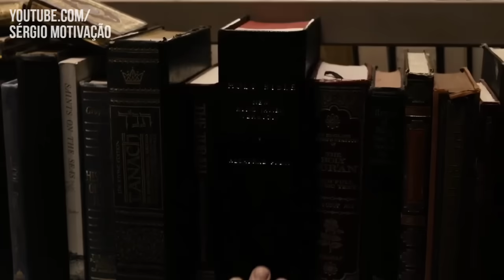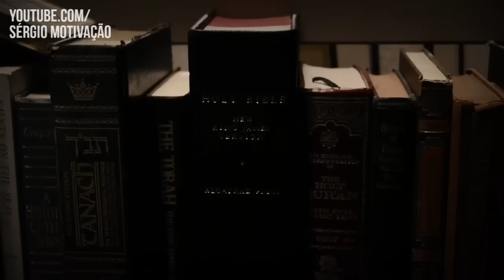O SENHOR É MEU PASTOR - Não Temerei Mal Algum Porque Deus Está Comigo | Sérgio MOTIVAÇÃO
Salmos 23: O SENHOR é o meu pastor, nada me faltará.
Deitar-me faz em verdes pastos, guia-me mansamente
a águas tranqüilas. Refrigera a minha alma; guia-me pelas
veredas da justiça, por amor do seu nome. Ainda que eu
andasse pelo vale da sombra da morte, não temeria mal algum,
porque tu estás comigo; a tua vara e o teu cajado me consolam.

Filme: O livro de Eli
Edição: Sérgio
Software de Edição de vídeo: Kinemaster

Música utilizada | Tessa Age of Extinction - Sin Copyright

_Kaizen_
"Hoje melhor que ontem, amanhã melhor que hoje"